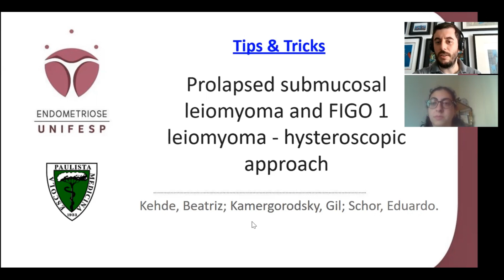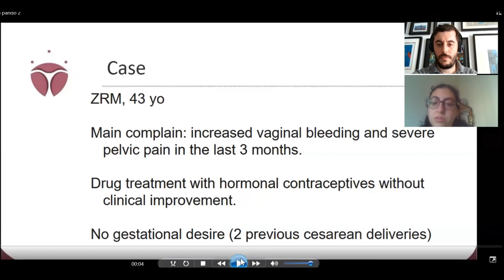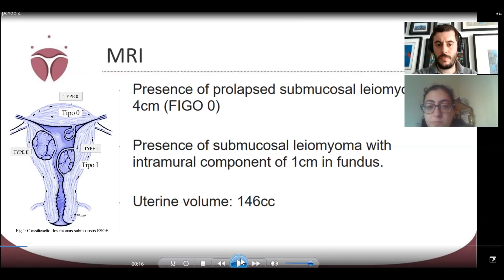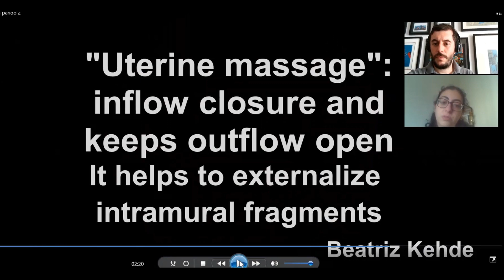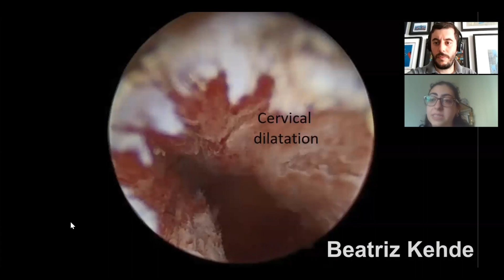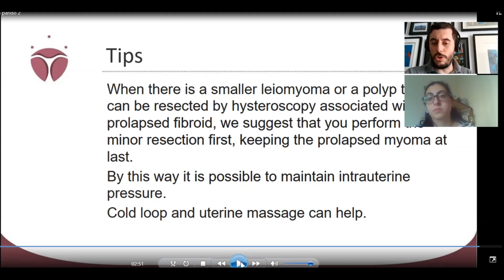Mioma parido - Histeroscopia Cirúrgica com Beatriz Kehde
O mioma parido é uma patologia ginecológica, geralmente associado com sangramento vaginal e necessidade de tratamento  de urgência. Neste vídeo, nossa colega Bia Kehde, vai nos dar algumas dicas e um ponto de vista diferente que pode te ajudar no seu dia-a-dia.

O Calendário 2021 dos cursos do Instituto Europeu estão disponíveis no site novo!

Envie uma mensagem para a Malu para obter mais informações sobre os cursos do Instituto Europeu e do Cathis
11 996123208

Caso não nos siga no Instagram, neste link abaixo encontrará atalho para os principais meios de comunicação do Histeroscopia Brasil:

beacons.page/histeroscopiabr

Nosso grupo de Histeroscopistas brasileiros aumentou, estamos no Telegran.
Se tiver interesse, encaminha uma mensagem com nome e crm para que possa adicioná-lo.

Para Pacientes, agendamento de consulta para orientação ou avaliação pré cirúrgica
Clínica Citi Hinode - Av. General Ataliba Leonel, 1021, Santana, São Paulo, SP
Clínica Nadai - Rua Síria 248, Tatuapé, São Paulo, SP